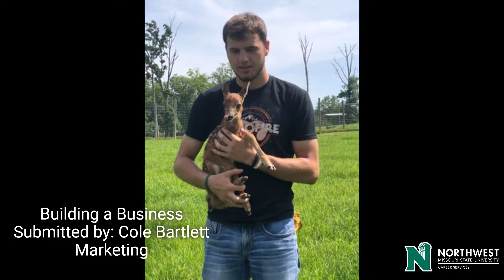Summer 2018 Internship Photo Contest Entries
All of the entries from the summer 2018 Internship Photo Contest.